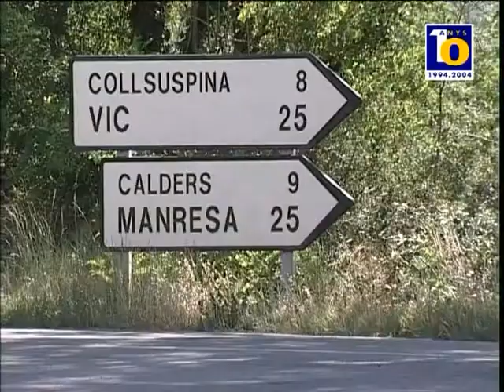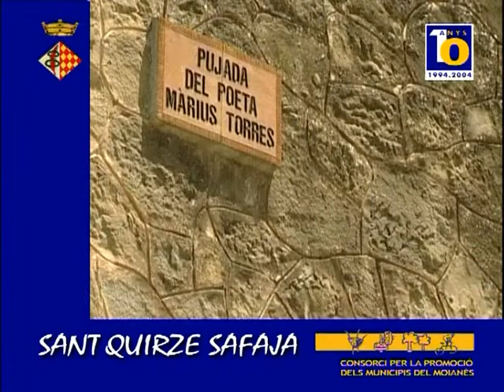ZER El Moianès Llevant - Jugar y convivir 2013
Els alumnes de la ZER El Moianès Llevant hem dansat fragments de tres danses tradicionals catalanes al Jugar y Convivir 2013. Per fer-ho més atractiu i així presentar la nostra comarca, El Moianès, les hem dansat acompanyades d'un vídeo amb imatges i vídeos de casa nostra.